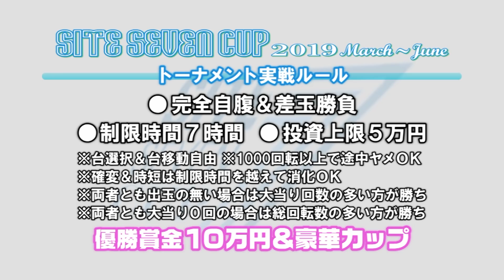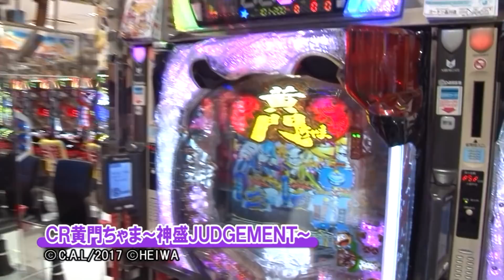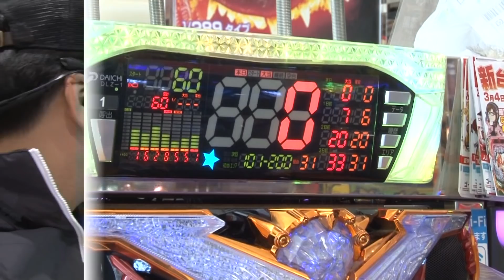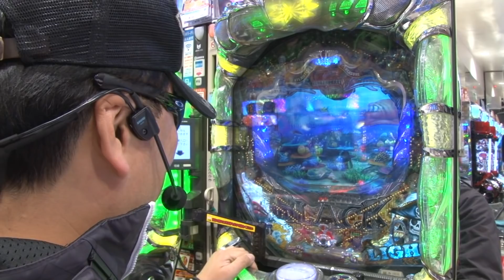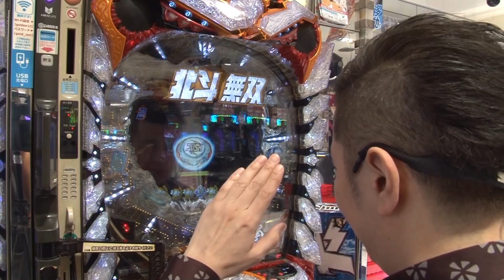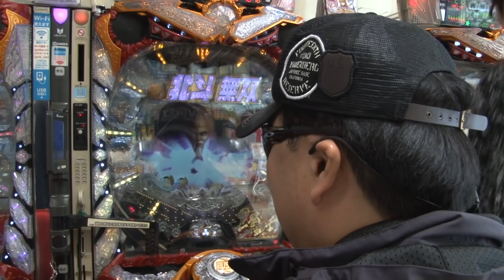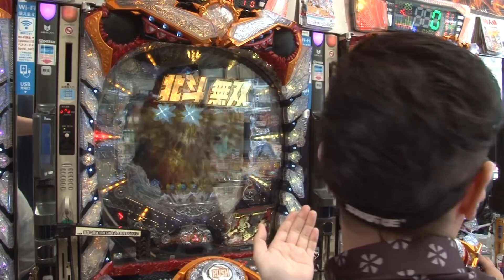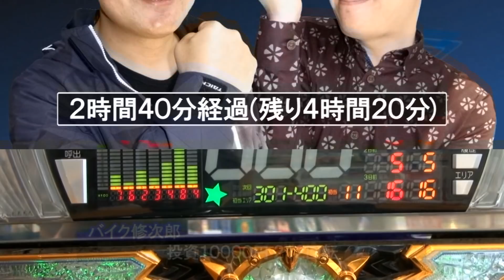【前半戦から波乱！！バイク修次郎 ＶＳ チャーミー中元】第36回記念大会 サイトセブンカップ【パチンコ】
バイク修次郎 ＶＳ チャーミー中元の前半戦をお届けします。

♦演者：バイク修次郎　チャーミー中元
サイトセブンTV PREMIUM